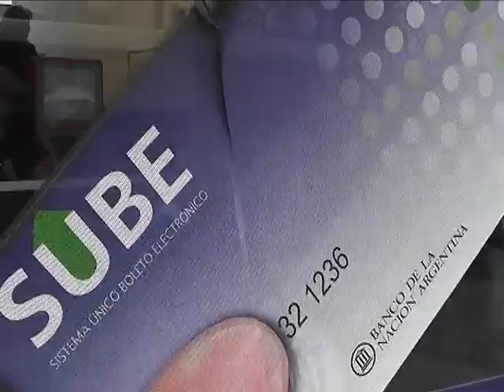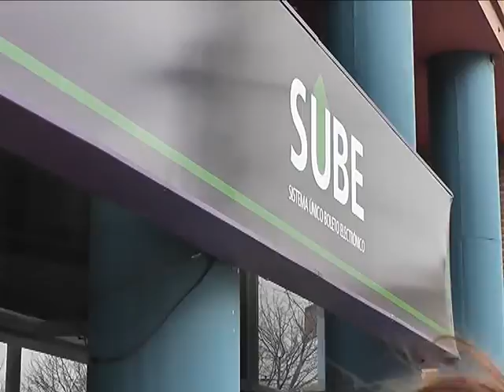ENCUESTA: TARJETA SUBE